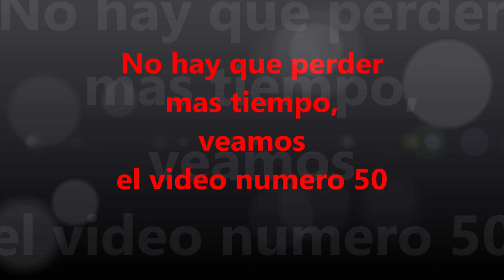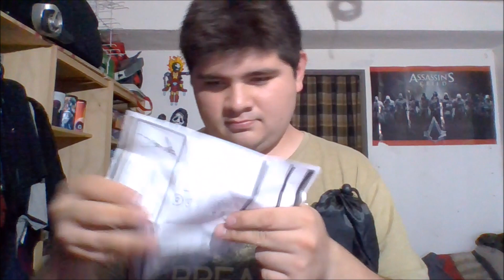𝑈𝑁𝐵𝑂𝑋𝐼𝑁𝐺 (𝑀𝐼𝑆 𝑁𝑈𝐸𝑉𝑂𝑆 𝑇𝑅𝐼𝑃𝐼𝐸𝑆 𝐷𝐸 𝐿𝐴 𝑀𝐴𝑅𝐶𝐴 𝑆𝑇𝐸𝑅𝐸𝑁)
en este vídeo mostrare mis nuevos tripies, que el cual se vendrán nuevos vídeos para el canal, pero quédense hasta el final del vídeo